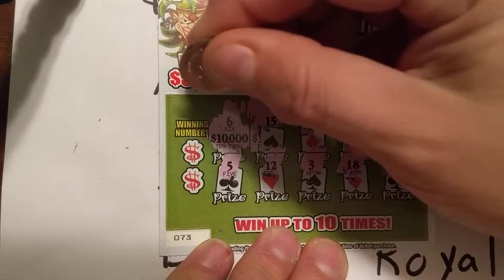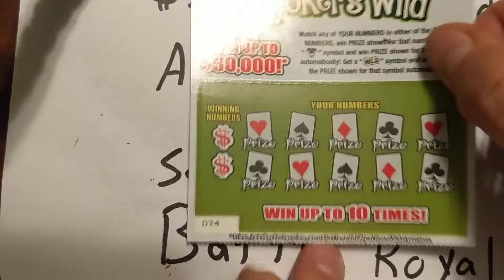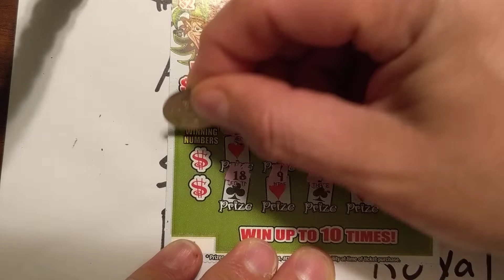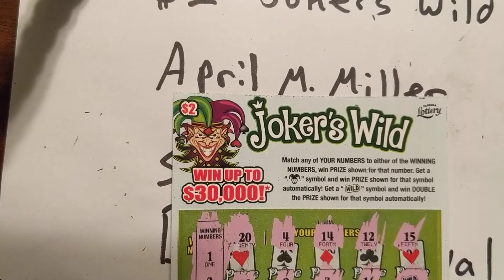JOKERS WILD FL vs. OH Round 3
April M. Miller